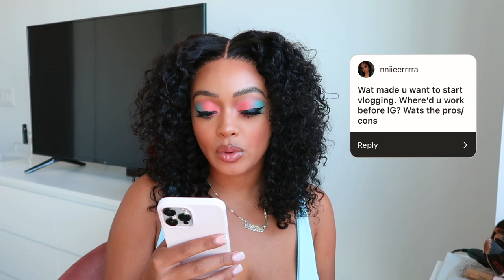LIFE UPDATE + Q&A | HOW TO GET OVER A BREAKUP, MANIFESTING GOALS + TIPS FOR INFLUENCERS ft.LUVMEHAIR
OPEN ME!

FAQ:
Age: 25
Location: Los Angeles, CA
Ethnicity: Black/Hispanic
Camera: Canon G7X Mark ii
Editing software: Final Cut Pro X